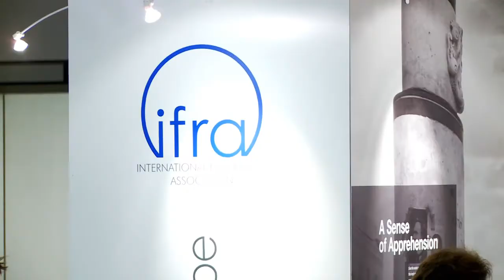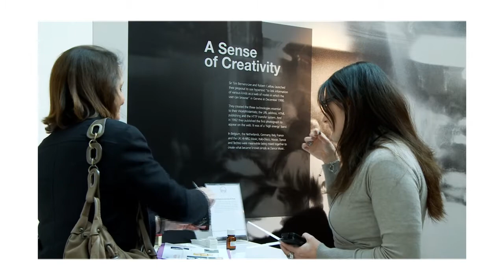"A Sense of Europe" Exhibition at the European Parliament, Brussels, February 2012